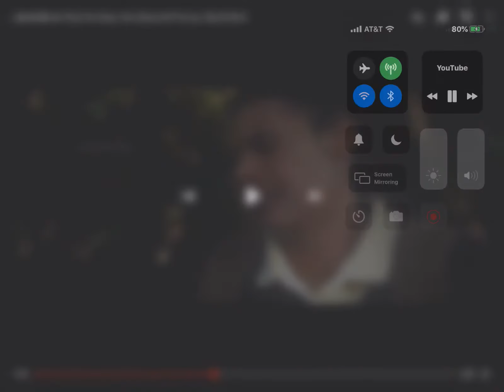Ewwww 🤢🤮#1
Dora digs the poop ewww!